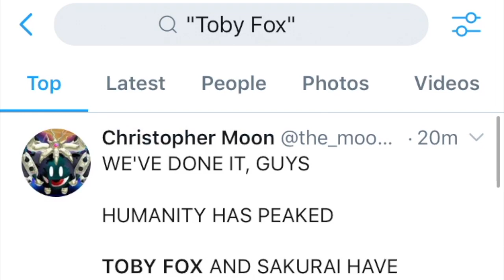Sans Added to Smash Bros (Celebration MEME Reaction )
Nintendo just announced at Nintendo direct, Sans will be added to Smash Bros in a coming DLC.

Next Minecraft Steve?